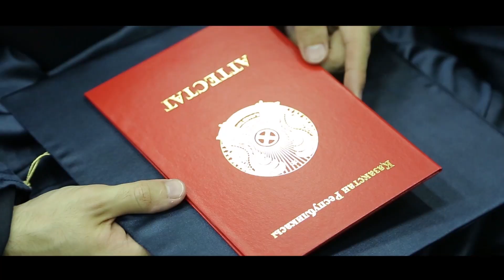NIS Pavlodar журналистерді төл мерекесімен құттықтайды